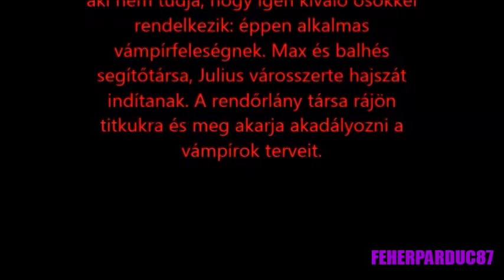Vámpír Brooklynban / filmajánló /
Legjobb horror filmek bemutatása - Vámpír Brooklynban